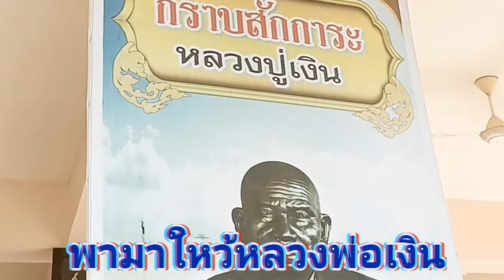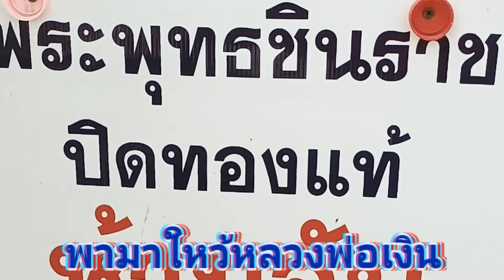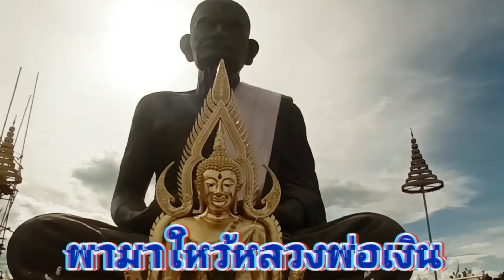พามาใหว้หลวงพ่อเงิน วัดตาลเจ็ดยอด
แนะนำสถานที่ท่องเที่ยว​สวยๆ​ค่ะ​สถานที่​วัดสำหรับทำบุญใหว้พระขอพร